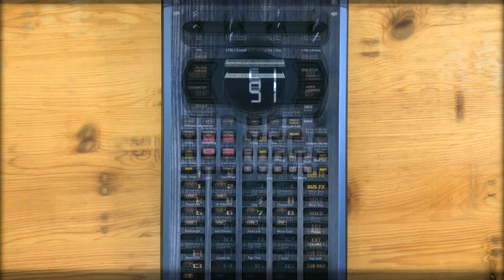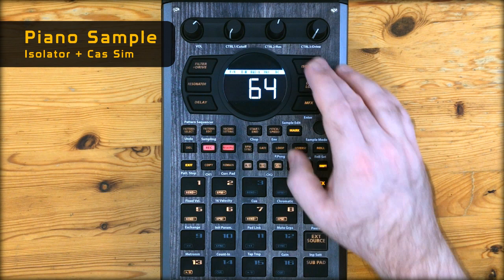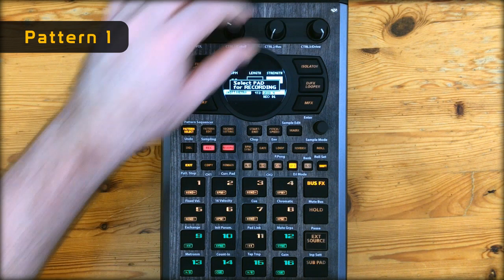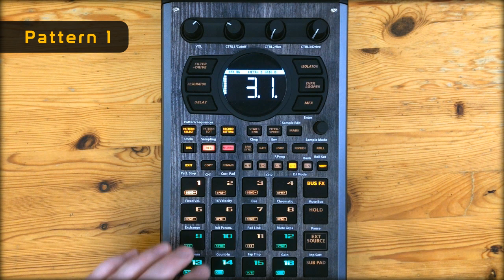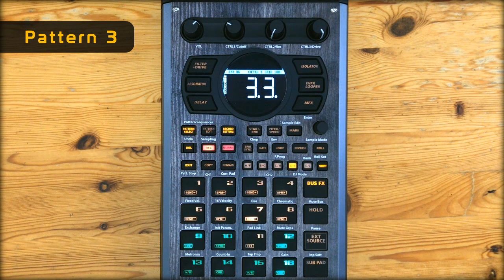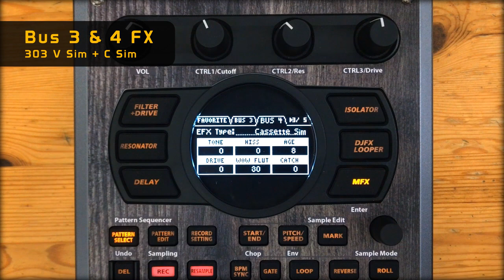SP-404 MK2 Jazz Piano Sample Flip | BEAT MAKING SESSION No. 27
In this session I flip a jazz piano ballad into a dark boom bap beat on the Roland SP-404MKII.

0:00 The Beat
1:54 Piano Sample
3:00 Drum Samples
3:07 Pattern 1
4:17 Pattern 2
5:00 Pattern 3
5:48 Intro
6:22 Bus 3 & 4 FX

I have a couple of sample packs:

"BEEFY GRIT DRUM STASH" - Over 200 Dirty Dusty Drum Samples from my personal collection that I used to make the beats from my last beat tape CHOPSMITH OFFCUTS & various beat making videos on the Nonjuror YouTube channel

"SP-202 LO-FI P BASS" - individual notes played and recorded with my Fender 50's Precision Bass then resampled with the Boss SP202 at it's various sample rates

"SP-202 LO-FI CHOPPED BREAKS, VOL. 2" - a collection of drum breaks sampled from vinyl and chopped into gritty lo-fi kits. Sampled with the Boss SP-202 Dr Sample at various sample rates then chopped and EQ'd on the Boss SP-303

Also:
"LO-FI JAZZ GUITAR"
SP-202 LO-FI CHOPPED BREAKS, VOL. 1